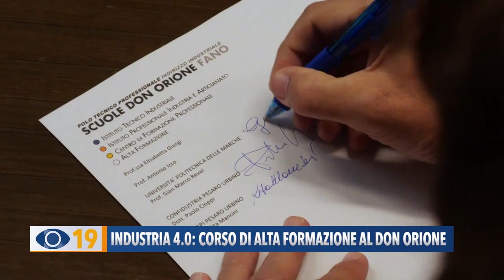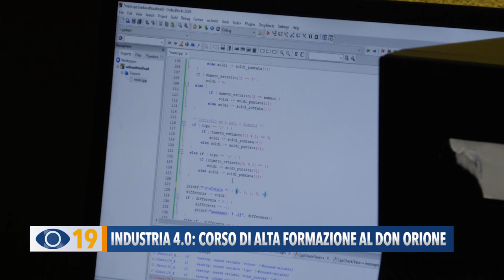Industria 4.0: corso di alta formazione al Don Orione di Fano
All’istituto Don Orione di Fano, è stato presentato il corso gratuito, di alta formazione, sulla meccatronica e sull'industria 4.0.